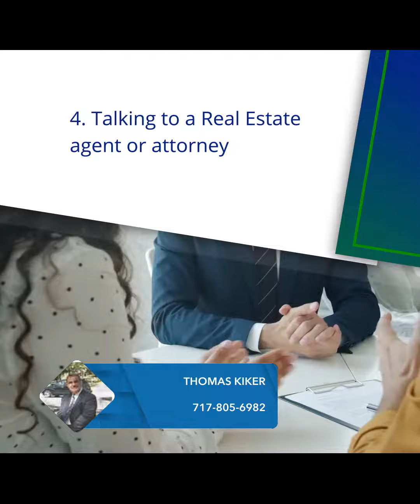Steps to Take Before Buying a Rent-to-Own Home